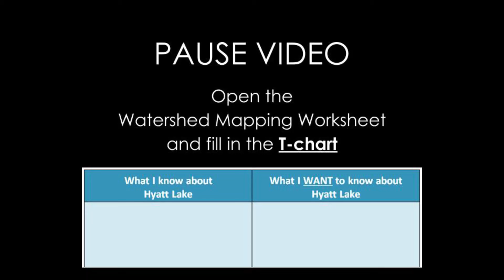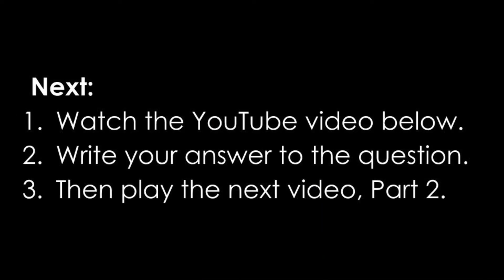Watershed Mapping Part 1 of 3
Join Fall in the Field instructor Marina Bohn as we explore Hyatt Lake and the surrounding watershed. Become a hydrologist by studying the precious resource of water!

-Watershed Mapping Worksheet (Word doc) (PDF) (Fillable PDF) (Google doc)
-Hyatt Lake Watershed Drawing Map (Word doc) (PDF) (Fillable PDF) (Google doc)

Grades: 6-8
NGSS - MS.LS2.1: Analyze and interpret data to provide evidence for the effects of resource availability on organisms and populations of organisms in an ecosystem

To learn more about Fall in the Field and explore other lessons, visit our

Lesson written, taught, and prepared by Marina Bohn
Lesson filmed by Nora Seymour and Sami Wolniakowski
Original ukulele music by Marina Bohn